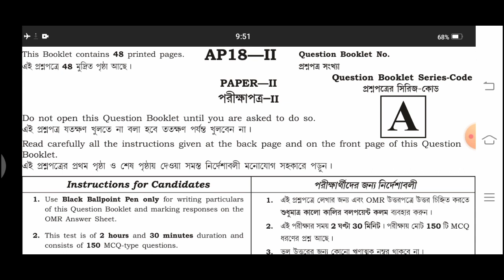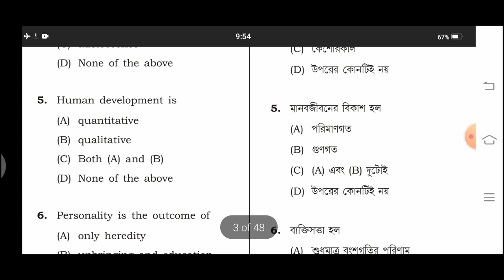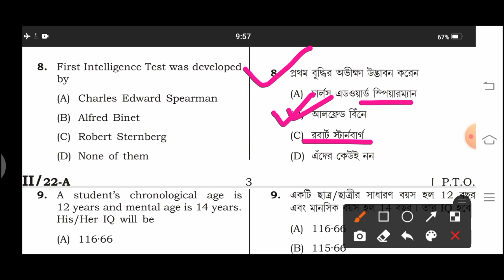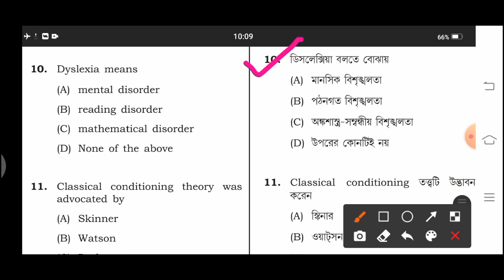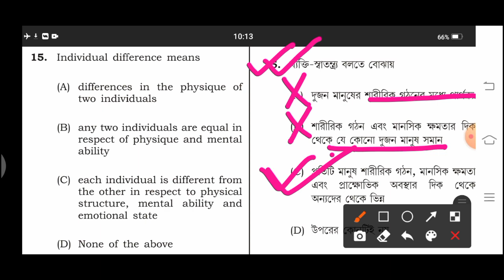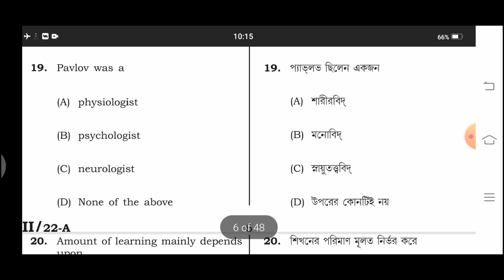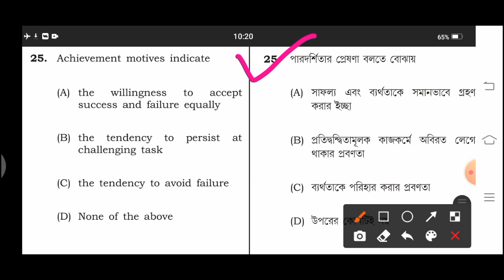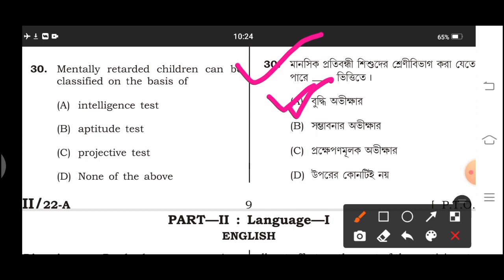||Tripura TET|| 2018 CDP previous year Question ||.....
CDP previous year question
Previous year question 2018
বাংলা সাহিত্য playlists for TET1
Study with Tapan sir